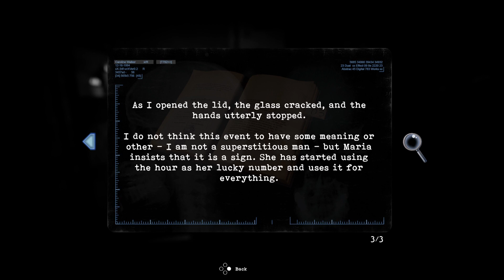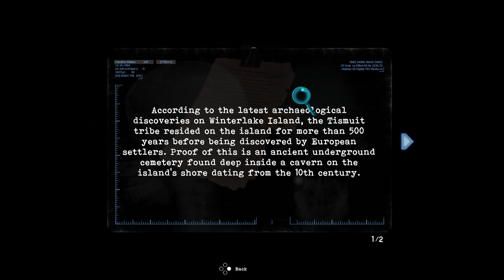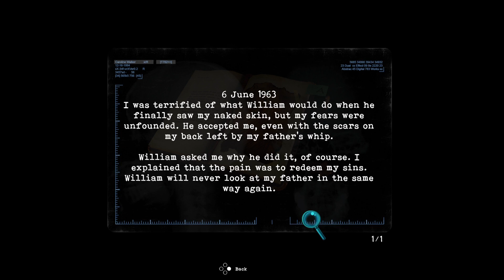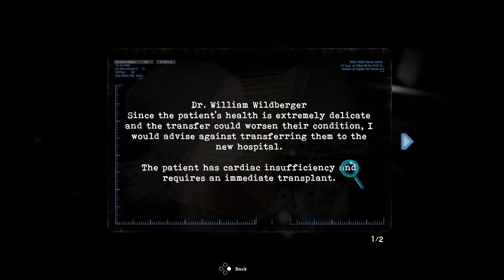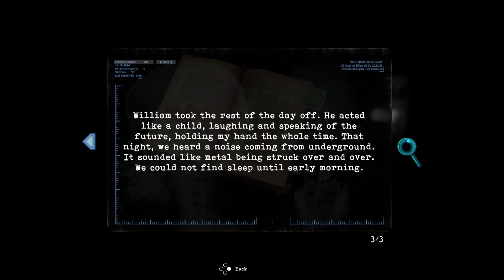🧟‍♂️ Tormented Souls PS5 Gameplay - Classic Survival Horror 🧟‍♂️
Join us as we dive into the chilling world of Tormented Souls on the PS5! Watch as we navigate through this gory survival horror game, paying homage to the classic gameplay of Silent Hill and Resident Evil. Experience the intense atmosphere, terrifying enemies, and challenging puzzles that make this game a must-play for horror fans. Don't miss out on the spine-tingling thrills and gruesome adventures!